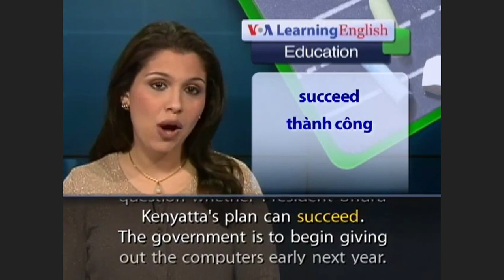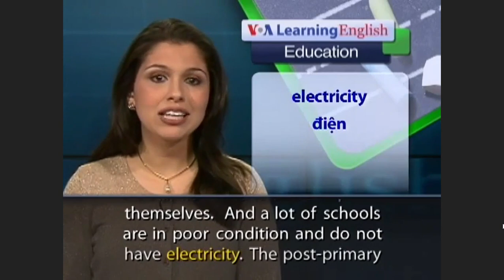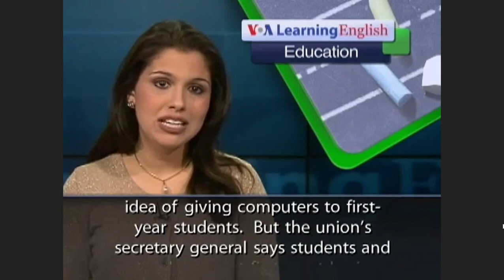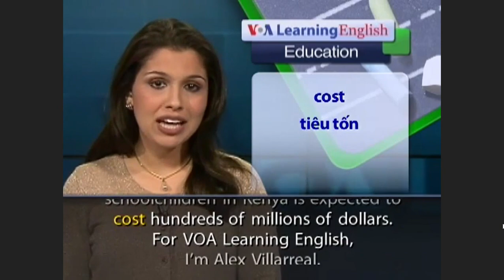September 8, 2022